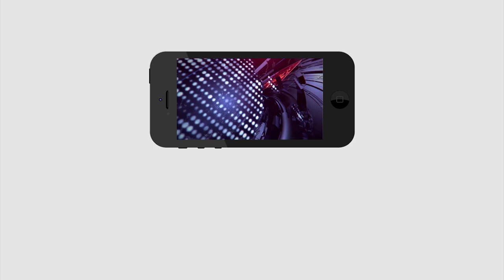స్త్రీల భద్రత గురించి ఈమె మాటలు వింటే మతిపోతుంది | She gave wonderful speech on Women security